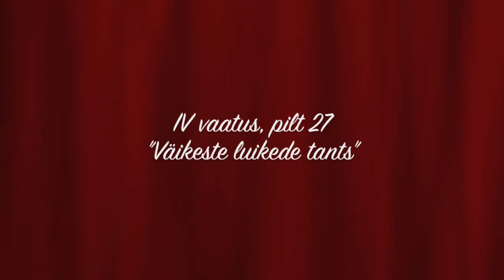Luikede järv (Swan Lake, Лебединое озеро) esitab "Nõtked ja karvased"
Act IV, No. 27 Dance of the Little Swans: Moderato from Pyotr Ilyich Tchaikovsky ballet "Swan lake" performed by show dance group "Nõtked ja karvased" at Haanja parish on December 29, 2012